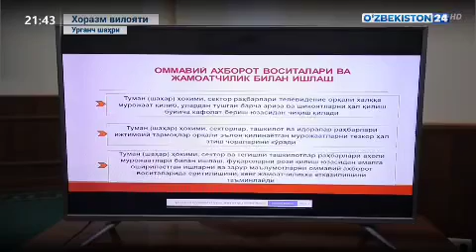Қорақалпоғистон Республикаси ҳамда Хоразм вилоятида паст кучланишли электр тармоқлари модернизацияси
«Ҳудудий электр тармоқлари» АЖ томонидан Қорақалпоғистон Республикаси ҳамда Хоразм вилоятининг шаҳар ва туманларида паст кучланишли электр тармоқлари модернизацияси бўйича амалга оширилаётган ишлар ва аҳоли мурожаатлари билан ишлашнинг янги тизими жорий этилаётгани ҳақида